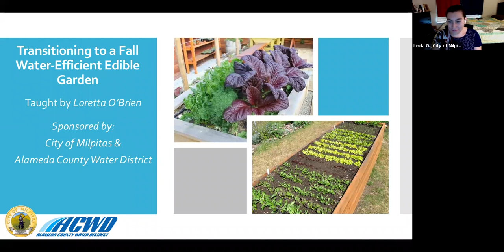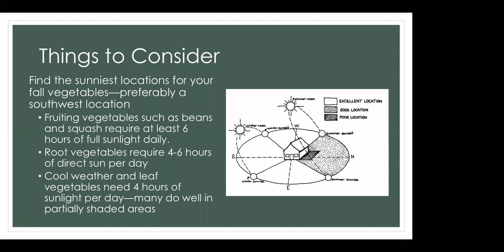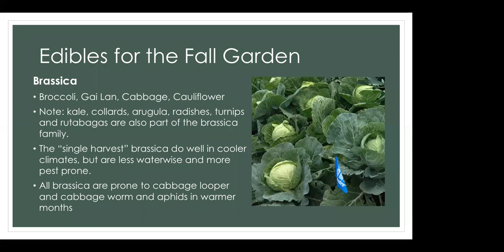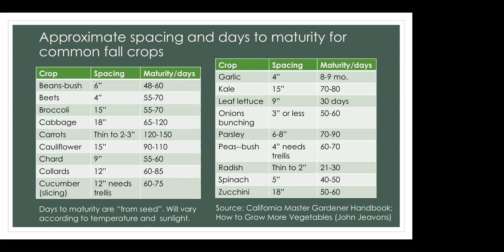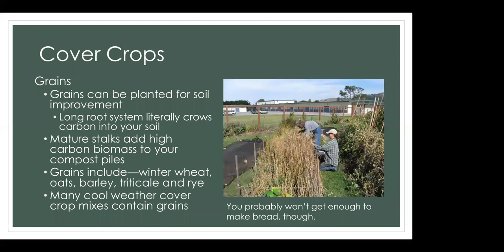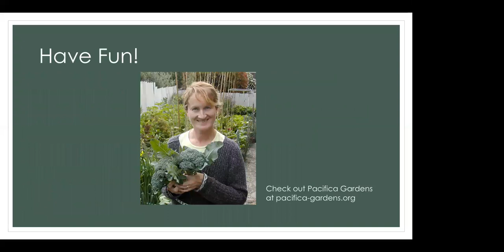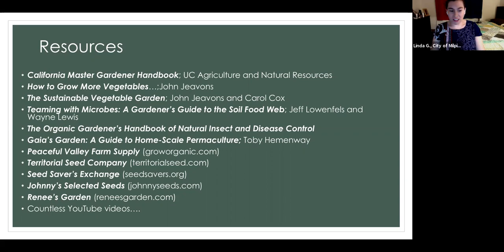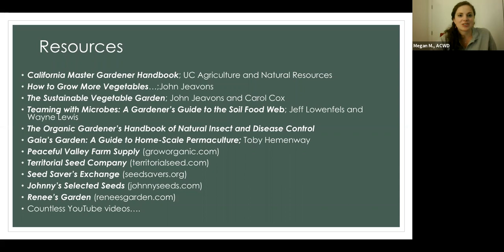Transitioning to a Fall Water-Efficient Edible Garden – August 25, 2020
Learn how to reduce water needs for fall vegetables. Learn what plants thrive under fall conditions and how to maintain your garden throughout the season with minimal watering. Taught by Loretta O’Brien. Co-hosted by Alameda County Water District and City of Milpitas